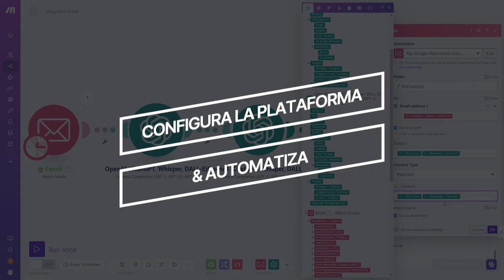Curso de Make.com y la automatización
🚀 Si quieres ser capaz de dominar el arte de la automatización con Make.com, este curso te formará desde los conceptos básicos hasta aplicaciones avanzadas, enseñándote cómo conectar aplicaciones, transformar datos y crear flujos de trabajo automatizados. Ahorra tiempo y aumenta la eficiencia en tus tareas diarias utilizando la poderosa plataforma Make.com.

Algunas habilidades que obtendrás con este curso:

- Comprender los conceptos fundamentales de automatización y lógica de flujos de trabajo.
- Navegar y configurar la plataforma Make.com de manera efectiva.
- Crear automatizaciones que conecten múltiples aplicaciones para optimizar procesos.
- Solucionar problemas comunes y aplicar las mejores prácticas en la automatización de tareas.

👩‍💻 Aumenta tu productividad y eficiencia dominando la automatización de tareas con Make.com, y aprende a crear flujos de trabajo que transformen la manera en que gestionas tus procesos diarios.